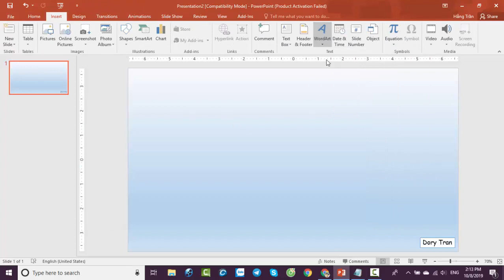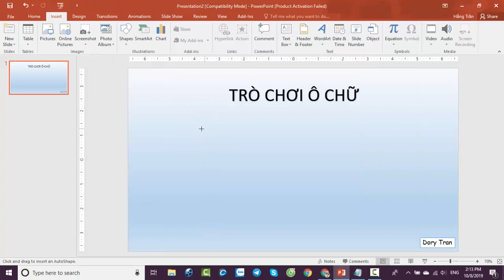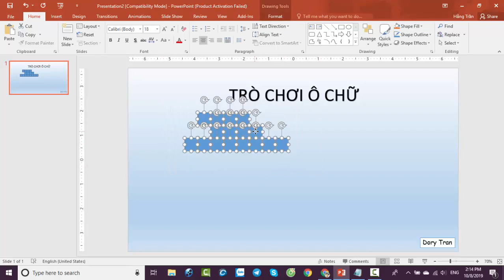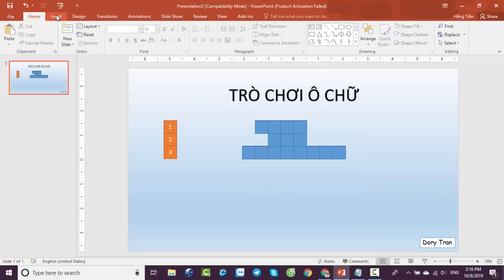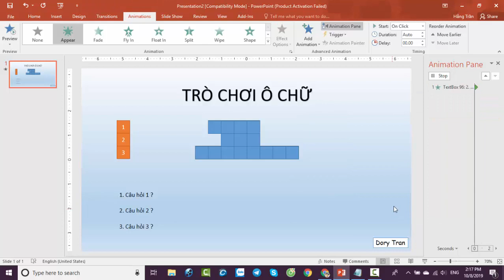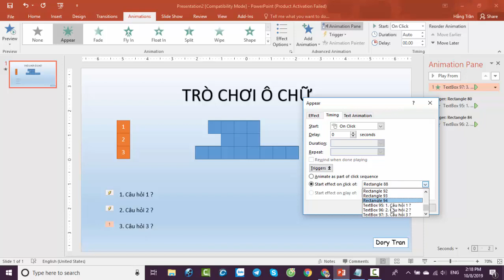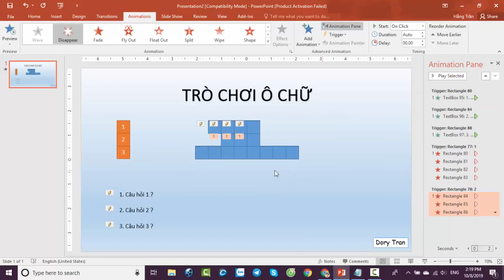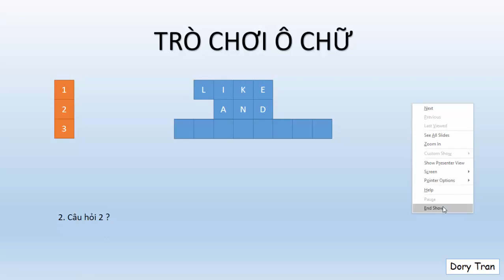Dory Share #1 | Tạo trò chơi ô chữ bằng Power Point 2016 ❤️ DoryTran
Tạo trò chơi ô chữ bằng Power Point 2016
Create Crossword Puzzle in Power Point 2016 ❤️ DoryTran